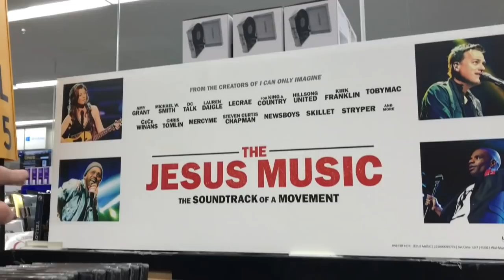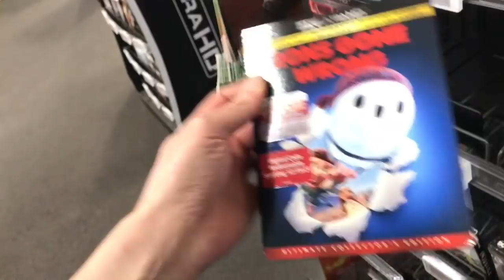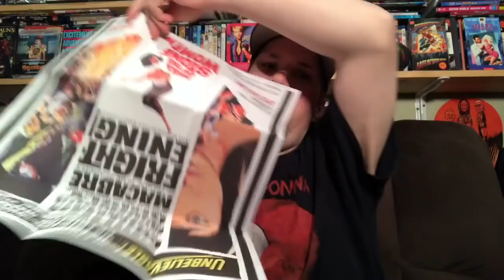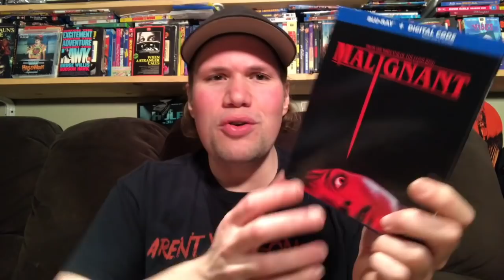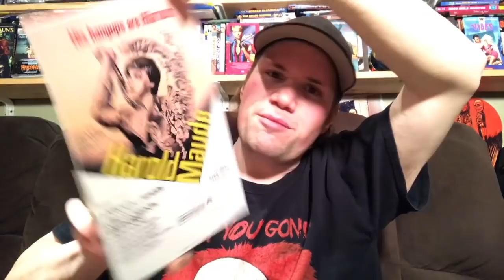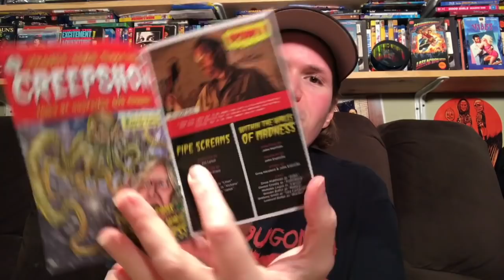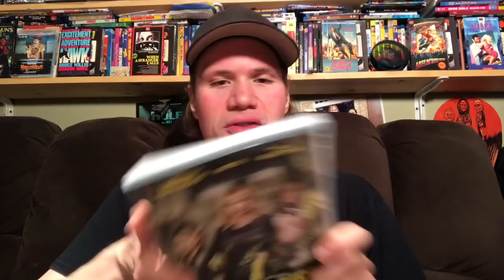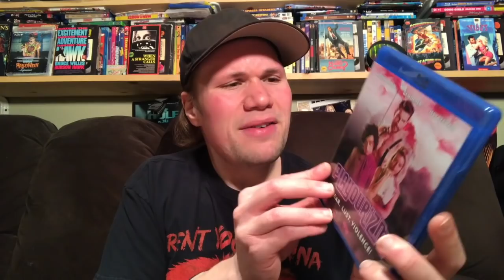Blu-ray / Dvd Tuesday Shopping 12/7/21 : My Blu-ray Collection Series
Some of this weeks new releases I check out today and look for are : Rick and Morty Season 5 Blu-ray, Rick and Morty Season 5 Steelbook Edition, Who Framed Roger Rabbit 4k Ultra HD, Who Frame Roger Rabbit Best Buy Exclusive 4k Steelbook Edition, Street Fighter Blu-ray Steelbook Edition, Cry Macho Blu-ray, Werewolves within Dvd and Blu-ray, Copshop Blu-ray, The Karate Kid 4k Ultra HD Colleciton , The Jesus Music Blu-ray, Dear Evan Hansen Blu-ray, Creepshow Season 2 Dvd and Blu-ray, Ron's Gone Wrong Blu-ray and Dvd, 13 Minutes Blu-ray, The Monkey King Reborn Blu-ray, One Shot Blu-ray, Last Shootout Blu-ray, Krampus The Naughty Cut 4K Edition, Gods Not Dead We The People Dvd, Amityville Cult Dvd

(16:16) Giallo Essentials Blu-ray Collection Volume 2

(18:16) Mill of the Stone Women : Directed by Giorgio Ferroni - Starring Pierre Brice, Scilla Gabel, Wolfgang Preiss

(19:48) My Stepmother is an Alien : Directed by Richard Benjamin - Starring Dan Aykroyd, Kim Basinger, Jon Lovitz, Alyson Hannigan

(20:52) Krampus The Naughty Cut 4K Ultra HD Blu-ray : Directed by Michael Doughery - Starring Emjay Anthony, Adam Scott, Toni Collett, Conchata Ferrell

(22:34) Dear Evan Hansen : Directed by Stephn Chbosky - Starring Ben Platt, Julianne Moore, Kaitlyn Dever, Amy Adams

(24:46) Gods Not Dead 4 Movie Collection

(25:16) Malignant : Directed by James Wan - Starring Annabelle Wallis, Maddie Hasson, George Young

(27:48) Cry Macho : Directed by Clint Eastwood - Starring Clint Eastwood, Dwight Yoakam

(29:19) The Waltons Homecoming : Directed by Lev L Spiro - Starring Richrd Thomas

(30:18) Rick and Morty The Complete Season 5 Blu-ray Steelbook Edition

(31:29) Paramount Present's Harold and Maude : Directed by Hal Ashby - Starring Ruth Gordon, Bud Cort

(33:26) Bevis and Butt-head Do America : Directed by Mike Judge - Starring Mike Judge, Bruce Willis, Demi Moore, Cloris Leachman, Robert Stack

(34:47) The Wolf of Wall Street 4K Ultra HD : Directed by Martin Scorsese - Starring Leonardo DiCaprio, Johah Hill, Margot Robbie

(35:21) Get Crazy : Directed by Allan Arkush - Starring Malcolm McDowell, Daniel Stern, Lou Reed

(36:40) Creepshow The Complete Second Season Blu-ray

(38:28) Werewolves Within : Directed by Josh Ruben - Starring Sam Richardson, Milana Vayntrub, George Basil

(39:47) Ultraman Ultramandyna The Complete Series and Specials Dvd Collection

(40:14) I Dream of Jeannie The Complete Series Blu-ray Collection

(41:20) MacGyver The Complete Blu-ray Collection

(42:58) Electric Jesus : Chris White -Brian Baumgartner, Judd Nelson

(43:36) Chompy and the Girls : Skye Braband - Christe St John, Steve Marvel

(44:17) The Invisible Mother : Jacob Gillman and Matthew Diebler - Debra Wilson, Richard Rhiele

(45:01) Bearry : Directed by Alex T Hwang - Starring Sarah French, Vernon Wells, Felissa Rose

(46:19) Good Girls Season 3 Dvd (Region Free)

(47:06) L.A.'s Finest The Complete Series Dvd (Region Free)

(47:36) Singed, Sealed and Delivered The Movie Collection Dvd

(48:17) Catweazle The Complete Series Dvd

(48:48) Fried Green Tomatoes Blu-ray (Region B Locked)

(49:11) Hell on the Shelf : Directed by Mark Polonia

(49:47) Red Turns into Blue Dvd, Harvey Dvd, Mutant Sorority Pictures Presents Big Doll House Dvd, Dark Blood Blu-ray, Surge Blu-ray, The Fabulous Dorseys Blu-ray

---From Artsploation Films
(51:55) Playdurizm : Gem Deger - Austin Chunn, Gem Geger, Issy Stewart